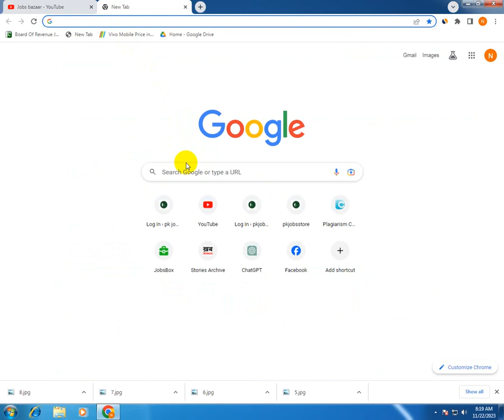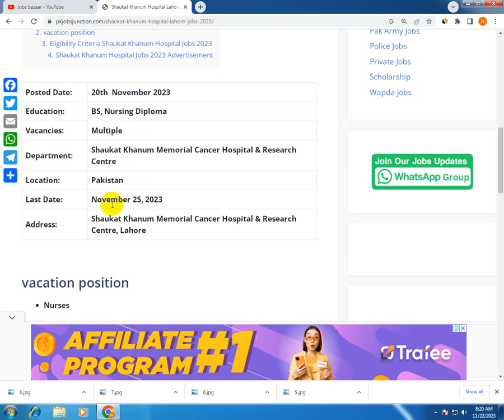Shaukat Khanum Memorial Cancer Hospital Jobs 2023 | Medical Consultants Jobs | Nursing jobs 2023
1- today government jobs
2- latest govt jobs today
3- paperpk govt jobs
4- today govt jobs
5- new govt jobs today
6- today announced government jobs
7- new job today govt
8- government jobs announced today
9- today announced government jobs
10- new job today govt
11- government jobs in pakistan today
12- today government jobs
13- today new jobs in pakistan
14- current govt jobs in pakistan
14- today govt jobs islamabad
16- government driver jobs in Pakistan today